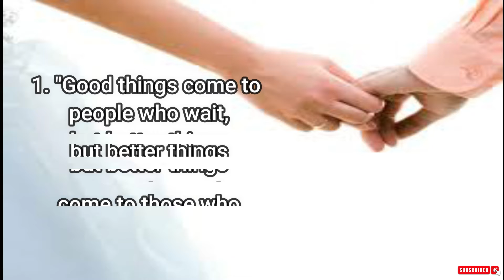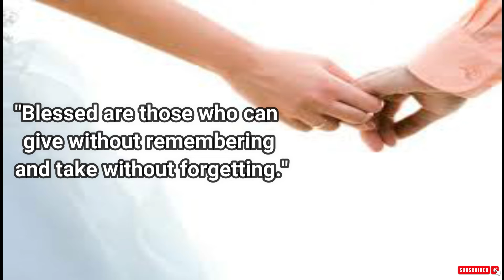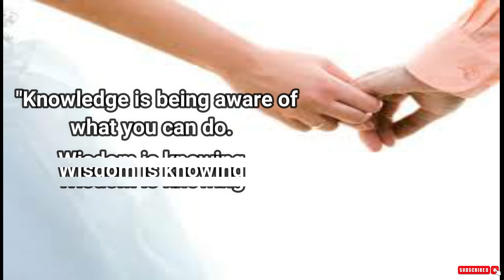Motivational & Inspirational Quotes quotes motivation | beautiful life truth quotes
beautiful life truth quotes
WELL COME TO MY CHANNEL
Motivational & Inspirational Quotes

At the "Quote About Life Lessons "you will find the best Quote's on life and  motivational and inspirational thoughts videos
and most beautiful Short's Quotes for success life and more

Music use for :
you tube audio liabary
Drifting at 432 Hz - unicorn head